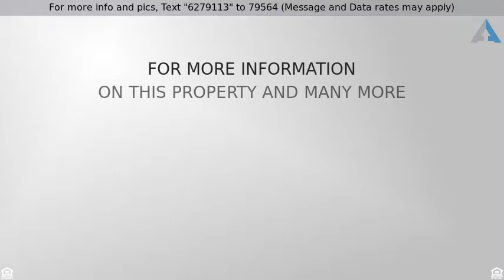Priced at $1,649,000 - 68 Windwalker Way, Tustin, CA 92782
Greenwood in Tustin Legacy

GORGEOUS 4053 Sq ft, 5 Br, 4.25 Ba Home located in the prestigious Greenwood in Tustin Legacy and situated on one of the largest premium lots in the neighborhood with NO neighbors behind! Resort Style amenities include Pool, Spa, Clubhouse, Splash Pad, Sports Courts, Play area, Walking Trails and more! Special features of this home are a Huge Chef's Kitchen with center island, double oven, quartz counters, dining nook, walk-in pantry, 6 burner stove which is open to the over-sized and impressive great room as well as a large multi-purpose room divided by a contemporary barn door and wall of disappearing sliding glass doors leading to the covered lanai and pool size backyard with fireplace, TV hookups, in-ground spa, and fire pit. A truly exceptional feature is the private, downstairs In-Law/ Nanny Suite with sitting area, kitchenette with fridge and sink, walk-in closet, and full en-suite bathroom! Upstairs, you'll find a large loft area, Master Suite with double doors opening to the balcony and views, Master Bath with dual vanities, walk-in closet, soaking tub and one of the largest walk-in showers you've seen with dual shower heads! Down the hall is the laundry room with storage closet, cabinets, folding counter, and soaking sink as well as 3 more generous sized bedrooms with a full hall bath and a jack-and-jill bath with dual sinks. Ideally located walking distance from the district Shopping and short distance to the freeways, toll road, and airport! The BEST OC has to offer!!!